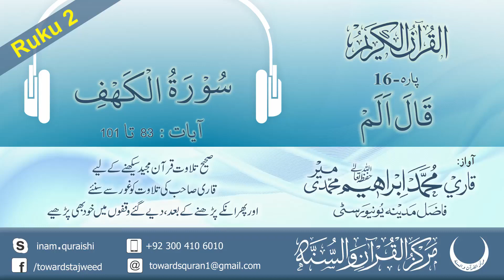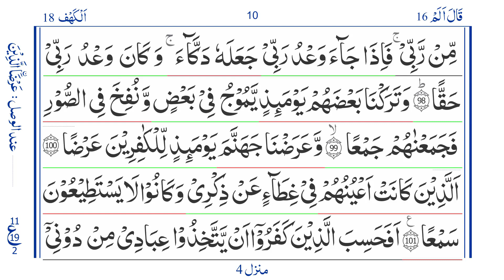Quran: Para 16 Ruku 2